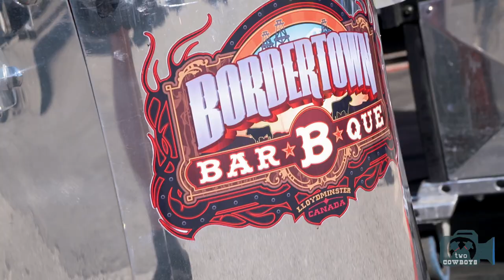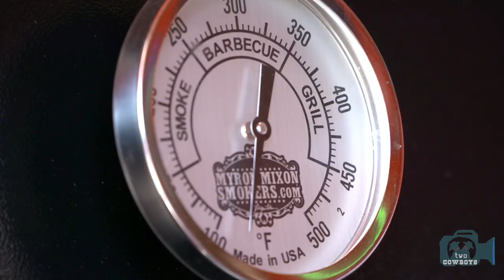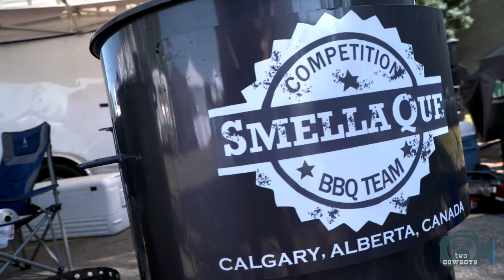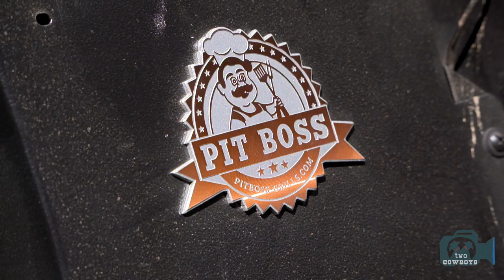Two Cowboys: Investigation Into Custom BBQ Use at the BBQ on the Bow Competition in Calgary, AB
BBQ on the Bow 2017
BBQ on the Bow is an annually occurring Kansas City BBQ Society (KCBS) sanctioned BBQ Competition and outdoor festival.

It takes place at the Montgomery Community Association (Shouldice Park) during Labour Day long weekend. Their mission is to spread the love, passion, and joy for “southern style” BBQ while simultaneously celebrating and promoting local products, businesses, and musicians. Now you know why the Two Cowboys took an interest. They had us already at BBQ. We also share a similar passion for products, the people that make them and the people that sing about them.

The association was founded in 1993 which, according to Bernie Kenney (VP of the Association) makes it one of the first of its kind in Canada. The BBQ on the Bow was created to jointly promote “Southern BBQ” and Alberta agricultural products of pork, beef, and chicken.